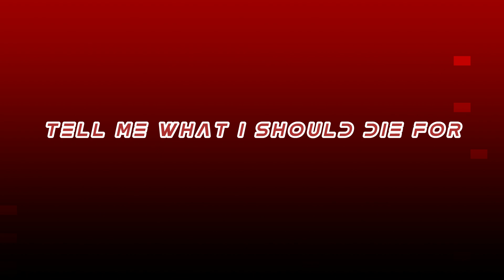Nightcore - Capacities | (lyrics)